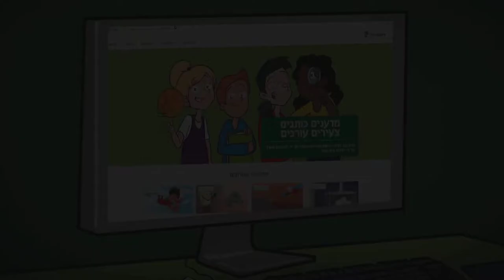פרונטירז – מדע לצעירים.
״פרונטירז - מדע לצעירים״ הינו כתב עת מדעי מקוון לצעירים (בגילאי 15-8), במסגרתו מדענים בעלי שם עולמי כותבים מאמרים בנושאים מדעיים שונים, וצעירים עורכים את המאמרים ומאשרים אותם לפרסום.
באמצעות קריאה של המאמרים המציגים מחקרים חדשניים מחזית המדע, הקוראים נחשפים לעולם חדש ומרתק ולומדים בעצמם על תחומים שונים ומגוונים.